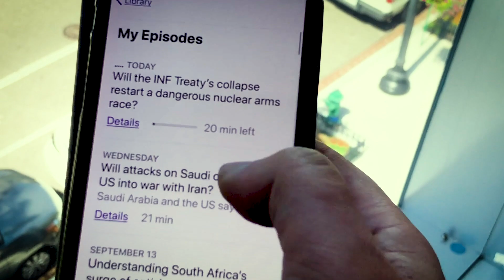The Heat: Unimaginable loss in U.S. to COVID-19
With coronavirus cases surging across the United States, The U.S. Centers for Disease Control and Prevention are now recommending all Americans not to travel for the Thanksgiving holiday.